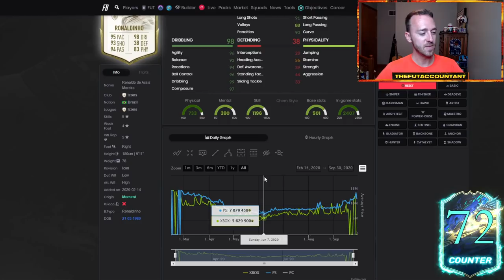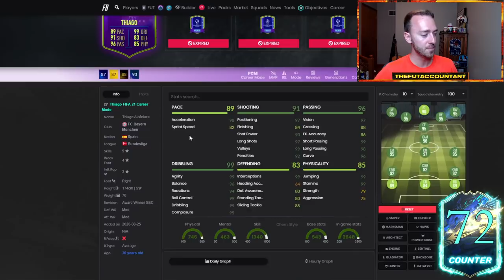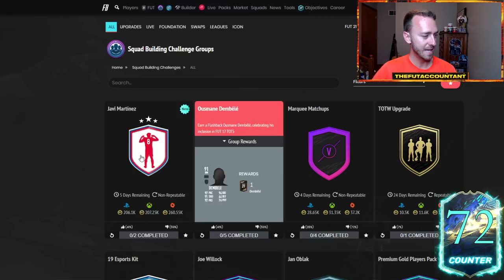ULTIMATE TOTS UPGRADE PACKS? WILL THIS BE A DEAD WEEK OR HYPE ONE? FIFA 21 Ultimate Team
Ultimate TOTS Upgrade packs should be dropping today in FIFA 21 Ultimate Team! In this video we talk about the possibility of this week being a dead week of content or possibly a hype one based off the content we see today!